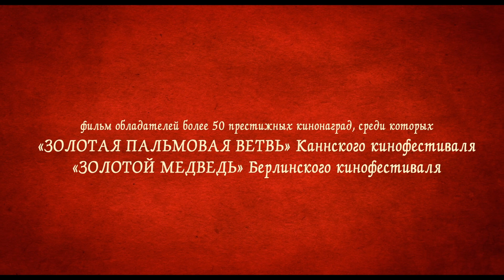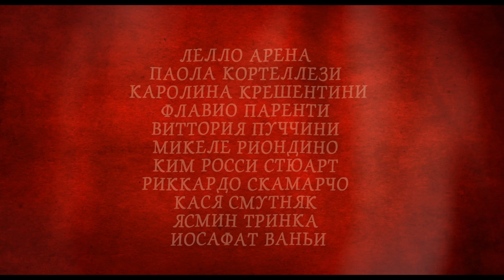трейлер Декамерон (русский язык)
Одна из самых знаменитых книг мировой литературы вдохновила итальянских классиков Паоло и Витторио Тавиани на создание этой поражающей воображение кинофрески.

XIV век. Во Флоренции свирепствует чума. Чтобы пережить эпидемию, несколько молодых мужчин и женщин уезжают на загородную виллу. Там они проводят время, рассказывая друг другу истории о любви. Эти истории, эротические, драматические, смешные, трагические, оживают перед нами, завораживая красотой чувств и человеческими страстями.

Поэтичность и изысканность стиля, божественной гармонии пейзажи Тосканы, актеры, будто сошедшие с полотен итальянских живописцев – братья Тавиани верны себе. Их особый дар уже несколько десятилетий восхищает зрителей и многократно отмечался престижными наградами, среди которых почетный «Золотой лев» Венецианского МКФ за вклад в киноискусство, «Золотая пальмовая ветвь» Каннского МКФ («Отец-хозяин»), «Золотой медведь» Берлинского МКФ («Цезарь должен умереть»).